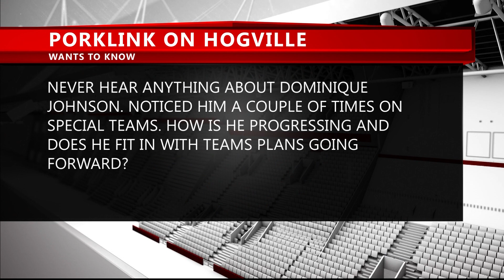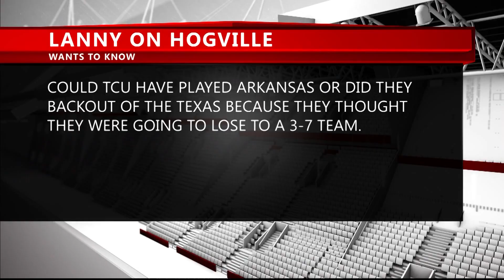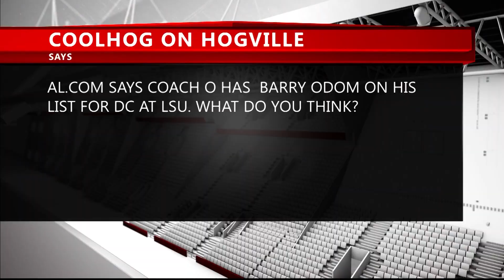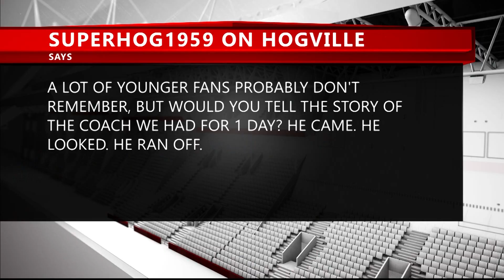PTN's "Ask Mike" Segment - January 4th, 2021